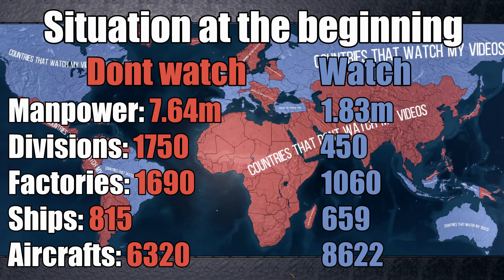Countries that watch my videos vs countries that dont - Hoi4 timelapse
Countries where most viewers (top 15) live vs Rest of the World. Made just for fun!